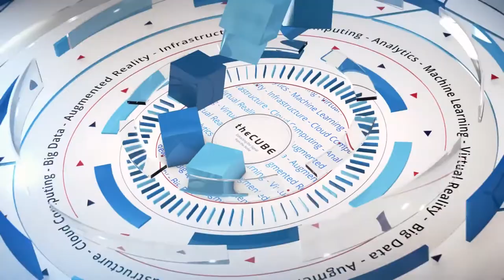Michael Daniel, Cyber Threat Alliance | RSA North America 2018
Michael Daniel, President, Cyber Threat Alliance talks with Jeff Frick at RSAC 2018 at Moscone North in San Francisco, CA.

Cyber Threat Alliance blows out one candle on its celebratory cake

With tens of thousands of cybersecurity professionals attending the RSA Conference in San Francisco, California, this month, the chances were good that a few of them celebrated birthdays. But it’s unlikely that any of them celebrated a birthday as recent as Michael Daniel (pictured), because his milestone was one year old.

As the president and chief executive officer of the Cyber Threat Alliance, Daniel celebrated the 12-month anniversary of his organization’s start last April with six founding member companies. It has since grown to represent 17 firms, including Cisco Inc., Fortinet Inc., Symantec Corp. and McAfee Inc.

“Part of the idea behind the CTA is that no matter how big you are, no matter how broad your coverage is as a cybersecurity company, no one individual cybersecurity company ever sees all of the threats all of the time,” Daniel said. “It’s really finding a way for the cybersecurity company to fit it into their business model, to be able to consume the threat intelligence at a speed that matters, and really be able to bake it into their products.”

Daniel spoke with Jeff Frick (@JeffFrick), host of theCUBE, SiliconANGLE Media’s mobile livestreaming studio, at the RSA Conference in San Francisco, California. They discussed the threat-sharing model for CTA’s member companies and the importance of speed and scale in cybersecurity. (* Disclosure below.)

Sharing threat intelligence
The amount of information being shared by CTA’s participating member companies is significant. The non-profit organization recently disclosed that more than 65,000 packages of threat intelligence were shared per day. And the companies don’t have a choice.

“We require that all of our members must share,” Daniel explained. “You can’t just join the alliance and consume information; you have to actually give in order to receive.”

The celebration of CTA’s one-year anniversary at the RSA Conference coincided with the news that a tech accord had been endorsed by 34 companies, supported by CTA members Cisco and Symantec, to update international law and safeguard citizens from cyberattacks. The announcement provided further evidence that companies understand the need for an urgent, proactive and comprehensive approach when it comes to combating cyber threats.

“In order to better protect their customers and clients, sharing threat intelligence at speed and at scale is a very fundamental part of being a much better cybersecurity company,” Daniel concluded.

Watch the complete video interview below, and be sure to check out more of SiliconANGLE’s and theCUBE’s coverage of the RSA Conference. (* Disclosure: Fortinet Inc. sponsored this segment of theCUBE. Neither Fortinet nor other sponsors have editorial control over content on theCUBE or SiliconANGLE.)